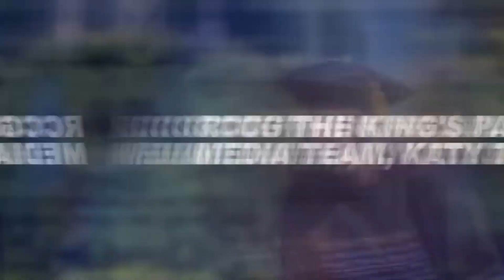Arise | RCCG TKP | December 11th 2022